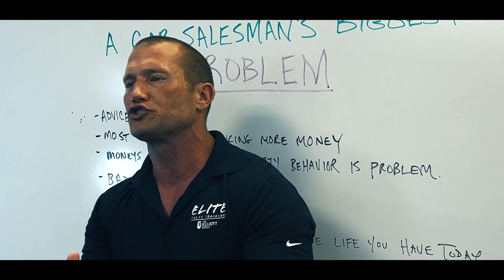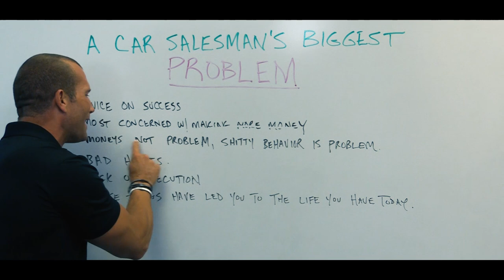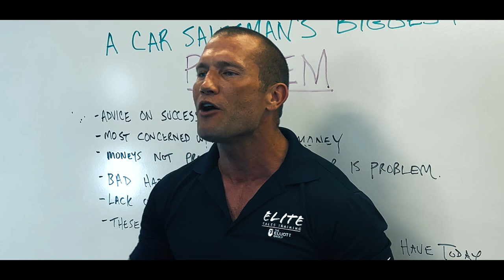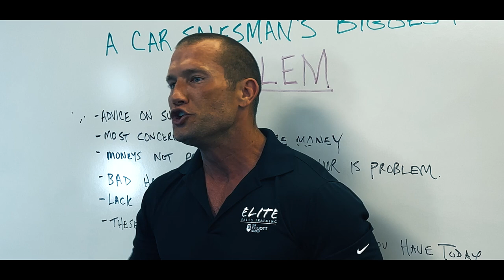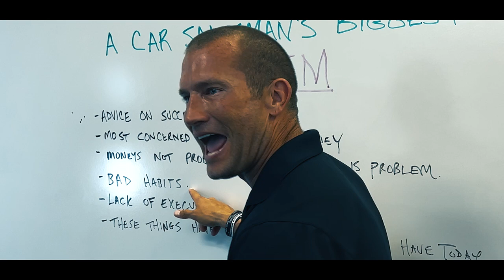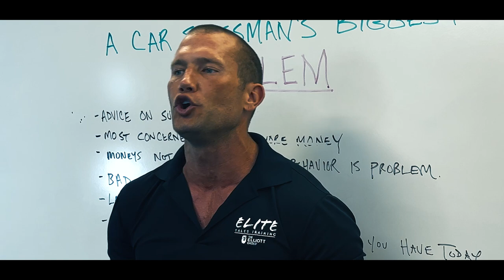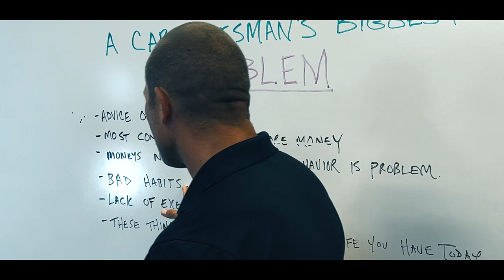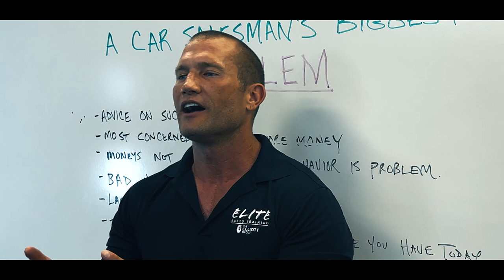Car Sales Training // A Car Salesman's BIGGEST PROBLEM // Andy Elliott